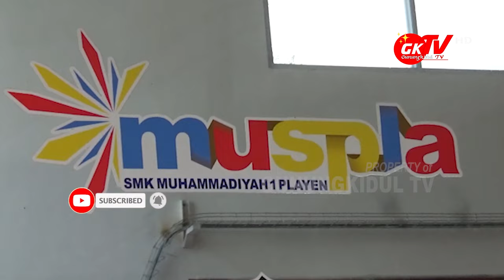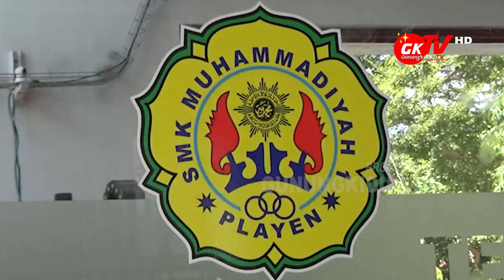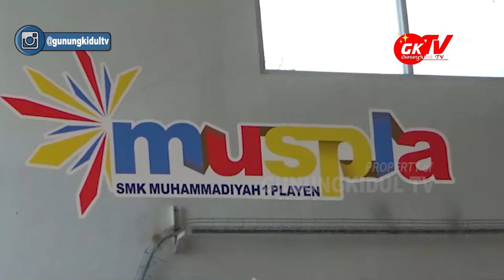SMK MUHAMMADIYAH 1 PLAYEN GUNUNGKIDUL LAUNCHING PROGRAM MAGANG DI JERMAN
Gunungkidul TV - SMK Muhammadiyah 1 Playen Gunungkidul melaunching program magang internasional di Negara Jerman, Rabu (20 September 2023).

Program magang internasional di Jerman ini atas kerjasama antara SMK Muhammadiyah 1 Playen dengan Yayasan Global Katalyst. Kerjasama ini untuk menyalurkan siswa SMK Muhammadiyah 1 Playen untuk magang dan melanjutkan sekolah volasi di Negara Jerman.

Para alumni siswa ini nantinya akan magang di Negara Jerman dan bisa mendapatkan uang saku yang cukup tinggi mulai dari empat belas juta rupiah per bulan. Sebelum diterjunkan magang di Jerman siswa SMK Muhammadiyah 1 Playen akan diikutkan seleksi internal baik itu skill, spritual dan diajarkan bahasa Jerman.